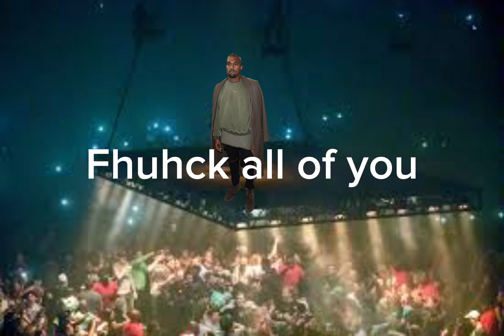Kanye west Cancelled concert